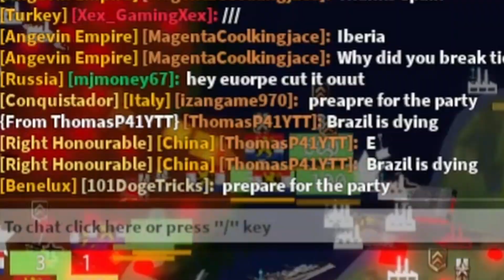THE PAIN OF PLAYING AS THE NETHERLANDS Roblox Rise Of Nations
🔽 Description 🔽
Roblox username: 101DogeTricks

Useful links:
🔸 Discord Server: